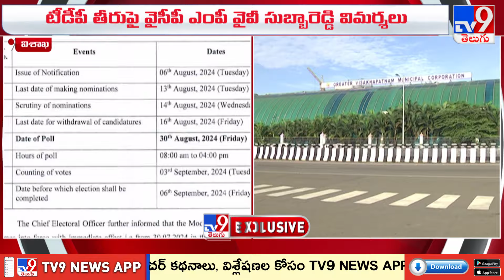విశాఖ లో వేడెక్కిన రాజకీయం - TV9